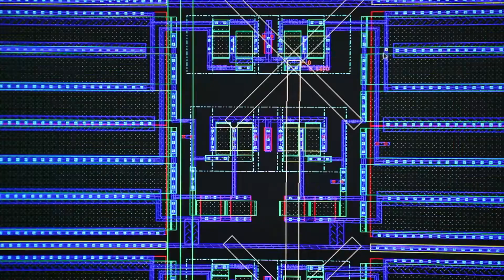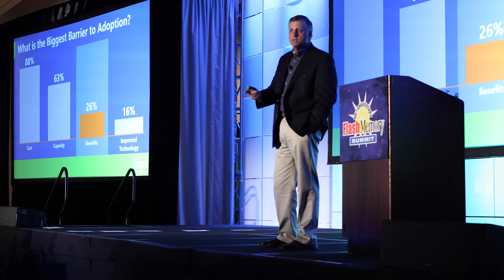Why Micron For Storage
Darren Thomas and Mark Glasgow discuss why flash is the future of storage, and why Micron is leading the storage revolution.